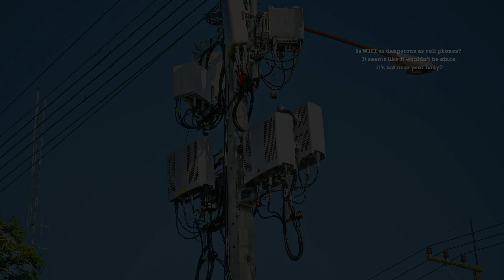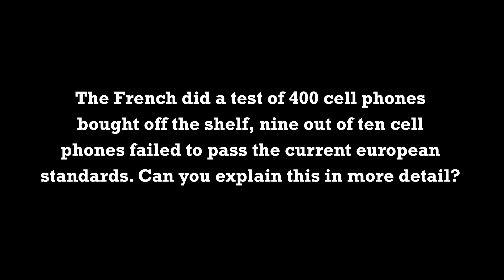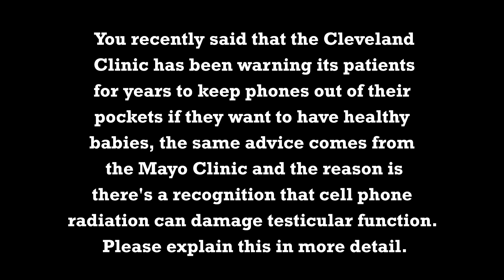Are Cell Phones Making Humans Infertile And Is There Safety Testing For This?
Are Cell Phones Making Humans Infertile And Is There Safety Testing For This?  by Theodora Scarato